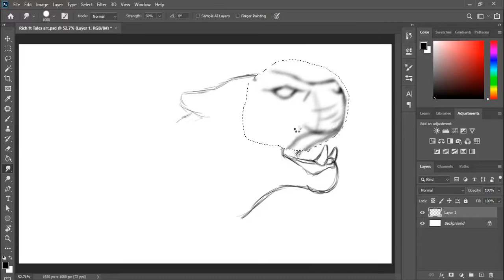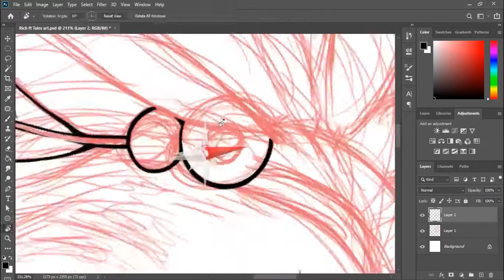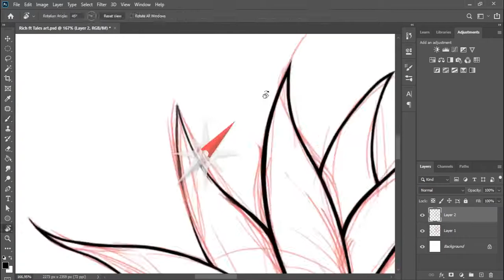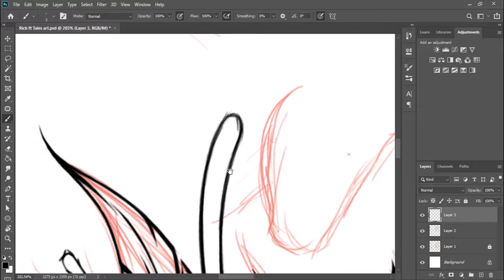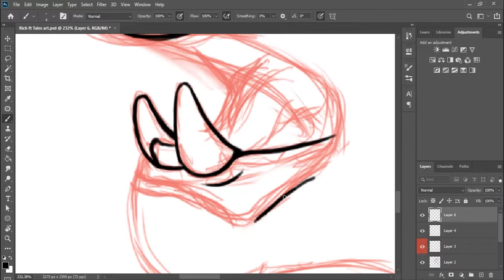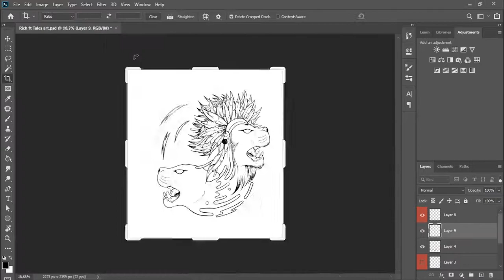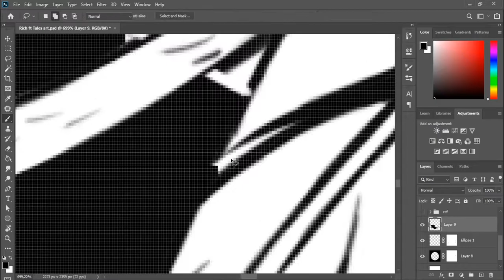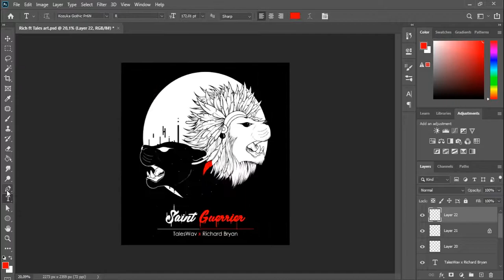Saint Guerrier - Speed Painting (Photoshop) | DrighDesign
The brushes I use are from the Brush Rush channel